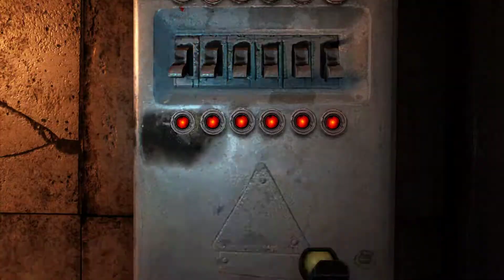#9 Metro: Last Light Redux Blind Playthrough - More stealth, mushroom farm, betrayal and new suit!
Greetings once more comrades.
In this episode Artyom goes deep into solid snek mode for some stealth action. Dealing with mushroom farmers, meeting an old acquaintance and grabbing a new suit.